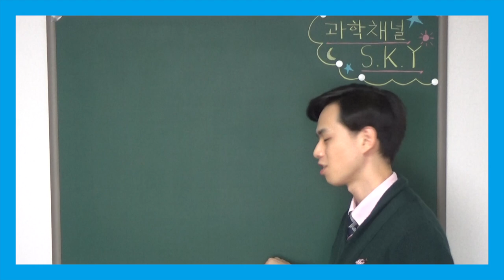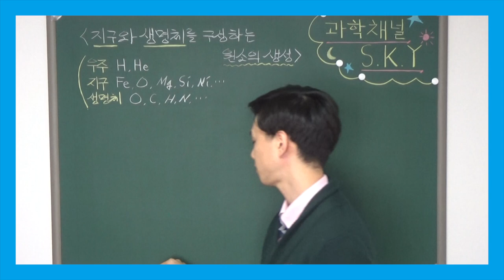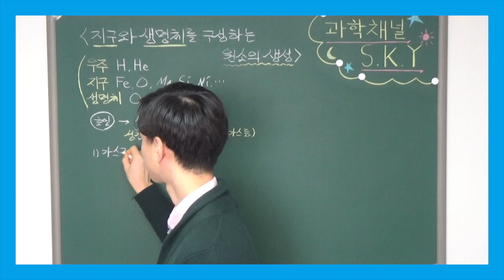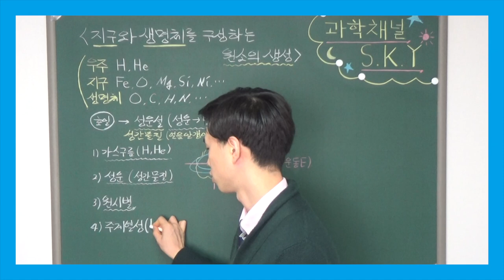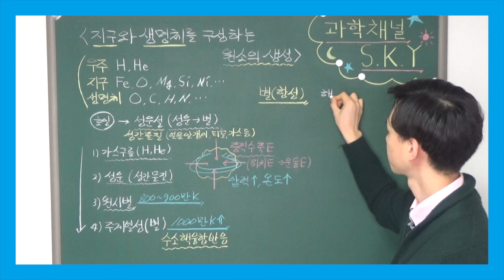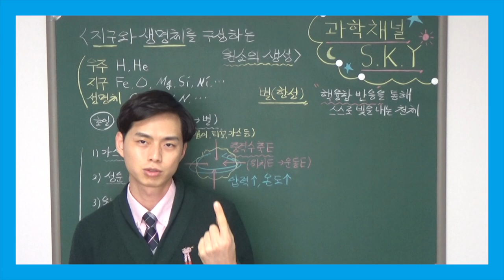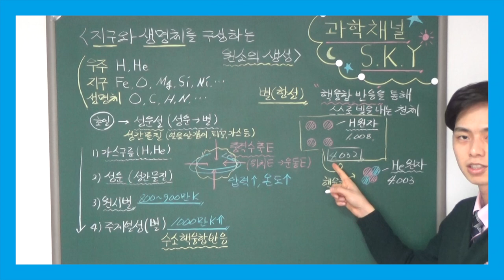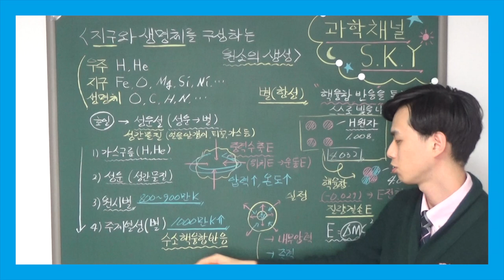고1 통합과학 특강 - 006. 지구와 생명체를 구성하는 원소의 생성, 별의 탄생 (성운설, 원시별, 주계열성)